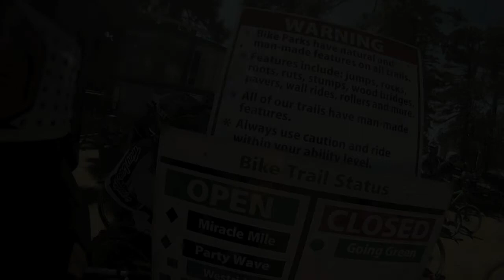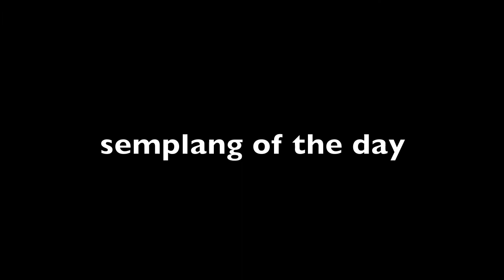dtmma crew mtb dh -HD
Dtmma idols